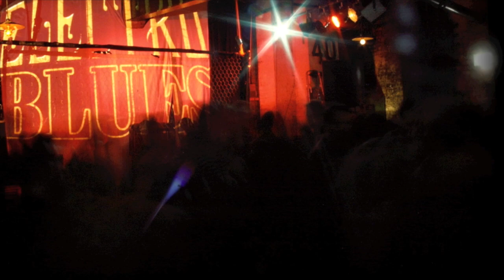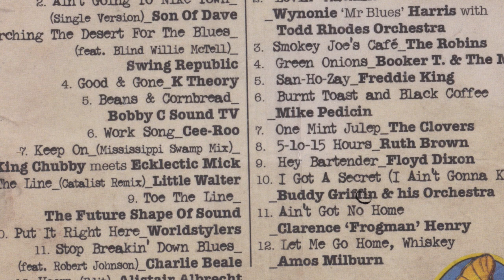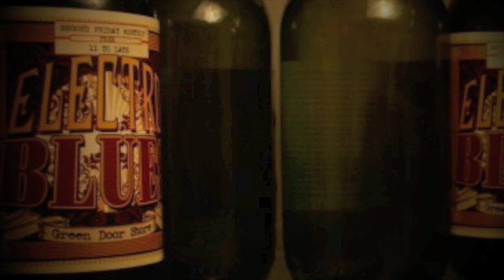Electro Blues Vol 2, CD 2 - Jukebox Rhythm & Blues (Full Album)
A continuous mix of killer vintage jukebox Rhythm and Blues taken from Vol 2 (CD 2 - the vintage side) of the original (and world's first) Electro Blues compilation series featuring...

00:00: Etta James - Good Rockin' Daddy
02:18: Wynonie 'Mr Blues' Harris, Todd Rhodes Orchestra - Lovin' Machine
04:41: The Robins - Smokey Joe's Café
07:25: Booker T & The MG's - Green Onions
10:12: Freddie King - San-Ho-Zay
12:43: Mike Pedicin - Burnt Toast And Black Coffee
14:45: The Clovers - One Mint Julep
17:03: Ruth Brown - 5-10-15 Hours
20:11: Floyd Dixon - Hey Bartender
22:56: Buddy Griffin And His Orchestra  - I Got A Secret (I Ain't Gonna Keep)
25:45: Clarence "Frogman" Henry - Ain't Got No Home
28:03: Amos Milburn - Let Me Go Home, Whiskey

Electro-Blues Vol.2 (2014) is a double digipack CD and download album featuring one side of vintage and another of vintage-influenced sound. Taking a fresh look at what constitutes the blues, both musically and in terms of attitude, this album is not one for the purist. Side-stepping the cliches, it aims to breathe new life into a genre that once defined cool.

Side one is hot off the dance floor at our underground test-bed club nights in London and Brighton where vintage classics have been cut with hip-hop, dub step, glitch and break beat. Combining the energy and feel of the original music with the clean percussive production of the lap-top generation adds a welcome sonic frisson. Side two further compliments this by re-contextualising the idiom as a form of gritty late night jukebox entertainment and offering a reminder that the roots of this music are as much about Saturday night escapism as they are about extended guitar solos on a 12 bar progression.

Electro Blues Vol.1 was released in early 2013 and divided critical opinion and blues fans alike. It received support from the likes of Craig Charles on BBC 6Music - "I'm gonna be playing this album to death!" - and Blues & Soul Mag who gave it their coveted "most unusual blues album of the year" award. On top of hosting the afore-mentioned club nights in London and Brighton, electro-blues was invited onto the festival circuit, programming electro-blues themed stages at Glastonbury's Shangri-La, Secret Garden Party, Bestival, Love Supreme and more.

The complete series features original classics and remixes of artists including Muddy Waters, Lightning Hopkins, Little Walter, Howlin Wolf, Etta James, Robert Johnson, Wynonie Harris, Freddie King, Ruth Brown, Amos Milburn, Clarence 'Frogman' Henry, The Clovers, Floyd Dixon, Big Mama Thornton, Big Joe Turner, Ann Cole, Little Junior, Julia Lee, Huey 'Piano' Smith and many more Jukebox Blues and R&B from the 1940s and 50s.

FRESHLY SQUEEZED are "world leaders in putting a modern dance music spin on vintage records" (Mixmag) - we are the independent British label behind the award-winning compilation series, night club and live event WHITE MINK - "Electro swings first landmark moment" - and ground-breaking brands like ELECTRO SWING, VINTAGE REMIX and ELECTRO BLUES. We have released music and compilations from artists including THE CORRESPONDENTS, SWING REPUBLIC, JFB, JEM STONE, SWINGROWERS, MARCELLA PUPPINI and many more. Promoting sell-out UK shows by artists including CARAVAN PALACE and PAROV STELAR. The label has always led the way in fusing vintage influences with a contemporary twist.